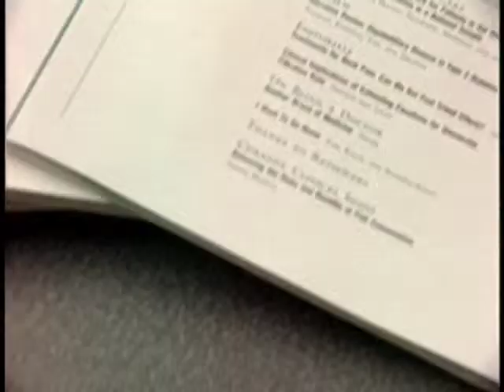New Study on Medication and Counseling for Weight Loss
There is no magic pill for weight loss. Some studies have shown that obese patients can achieve greater weight-loss success with a combination of pharmacotherapy and a lifestyle modification program that includes a low-calorie diet, increased physical activity, and behavioral changes. Researchers measured weight loss in 376 obese patients taking a daily dose of sibutramine to determine which method of delivering support for a lifestyle modification program would produce the most weight loss. Patients were randomly assigned to high-frequency face-to-face counseling, low-frequency face-to-face counseling, high-frequency telephone counseling, high-frequency e-mail counseling, or no dietician contact. After six months, the patients assigned to high-frequency telephone contact with a dietician lost the same amount of weight as those assigned to high-frequency face-to-face counseling. Researchers conclude that telephone counseling could be a viable and cost-effective way for primary care physicians to help their obese patients lose more weight.